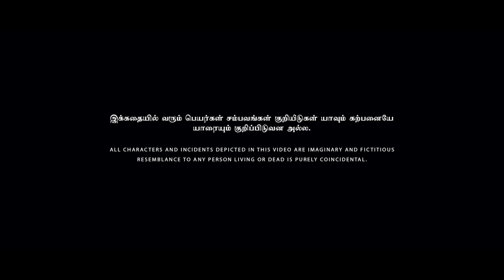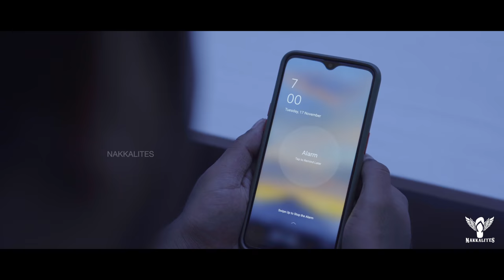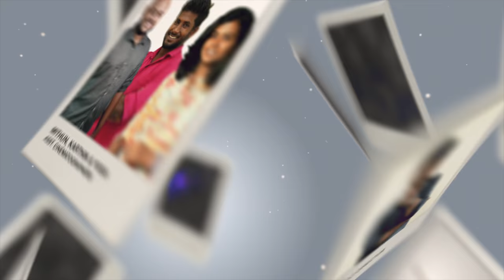Thenu & Jerome 👫 Tamil Web Series love - Episode 05 - Trip Planning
Thenu and Jerome episode 5 deals with Thenu and Jerome getting ready to go to Thenu's
house. Jerome took day off and stayed home to do house chores as Thenu have work in office.
She goes to night shift and returns around 4. He picks her up and returns home. There they
both slept unknowingly and misses their train. Thenu thought that Jerome done master plan to
not wake her up on time. And got furious on her. He got tensed and started to punch his own
chest. One lunch fell hard and he started to get trouble breathing. Then after sometime Thenu
apologizes to him and the episode finishes.

Direction
Shan S

Manoj Beadz
Arun Kumar

Cinematography & DI
Kannan

Music
Vivek Saro

Editing
Kannan Balu

Foley
Vikraman

Photography & Designs
Mithun

Dubbing
Sriraam
Vivek Saro

Title Caricature
Arshadh

Associate Director
Boobalan

Assistant Director
Hari C

Assistant Cinematographers
Sainath
Arun Kumar
Bharathraj

Mix & Master
Vivek Saro

Story Discussion
Durga Mariappan
Krishnakanth N
Dilip

Cast
Nivedhitha
Kavi

Creative Head
Rajeshwar K